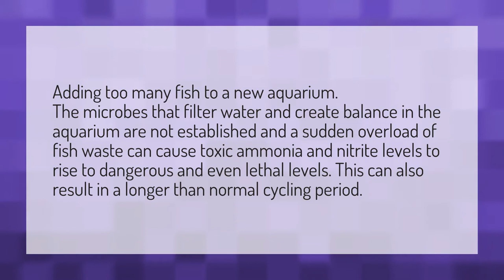Can you overfill a fish tank?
Oscar Fish Air Pump • Can you overfill a fish tank?